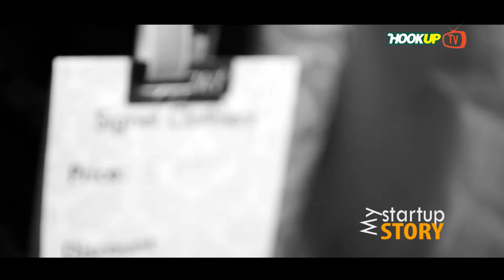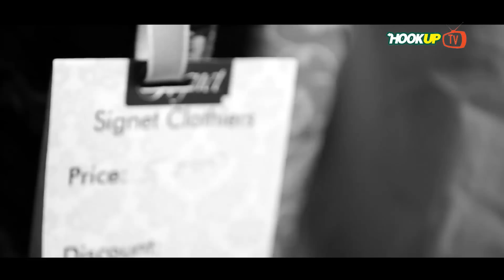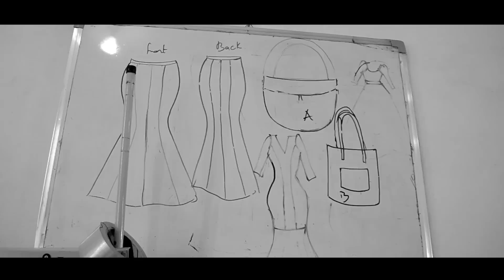MY STARTUP STORY EP#02 Signet Clothiers CEO - Kemi Melton Maaji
Kemi Melton Maaji is not just the Founder & CEO of SIgnet Clothiers but also the Pioneer of the first Fashion Runway event in Adamawa State. She showcased her stylish pieces in 2016, She speaks exclusively on how she was fired from her conventional job, choosing a name for her Fashion Empire and balancing the rigors of Family life and business, watch the full show now!